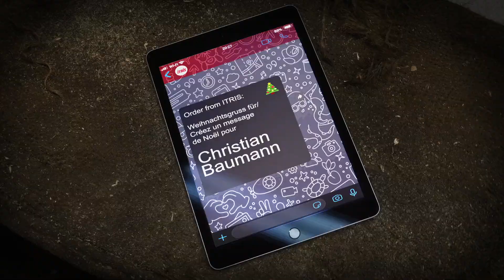Weihnachtsgruss ITRIS AG 2023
Die Kunden mit einem personalisierten Video zu Weihnachten überraschen und so die Wertschätzung zeigen.